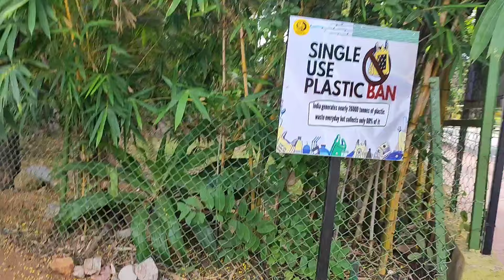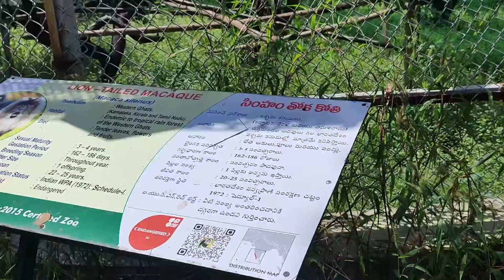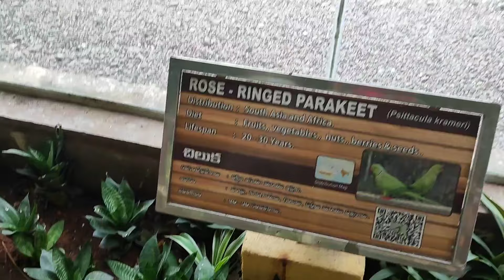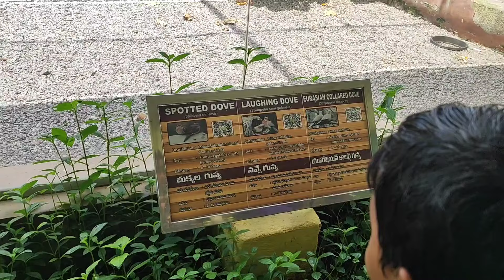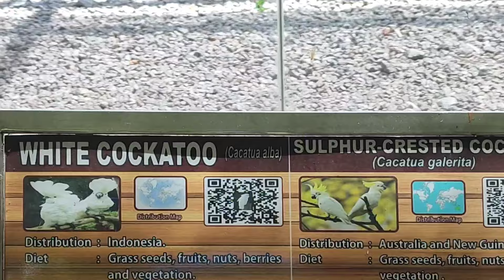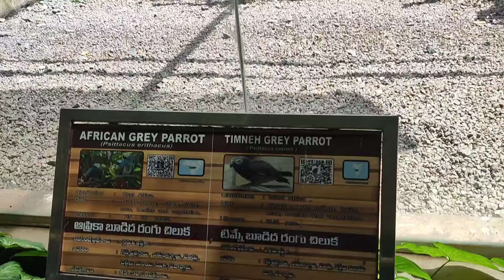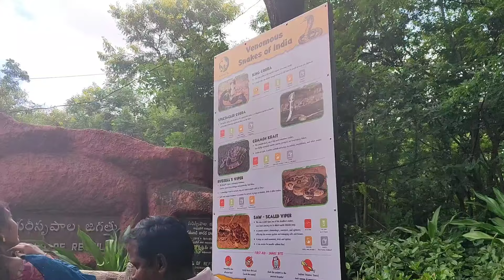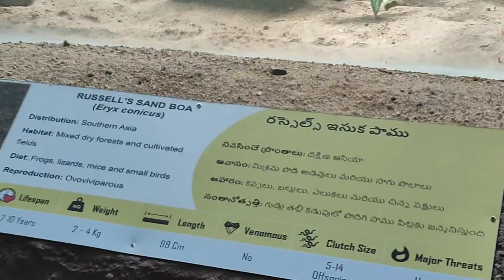జూ పార్క్ part-2, పాములు అంటే భయపడే వాలు మాత్రం, ఈ వీడియో చూడకండి.